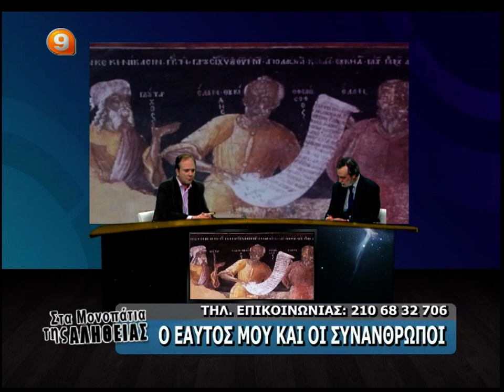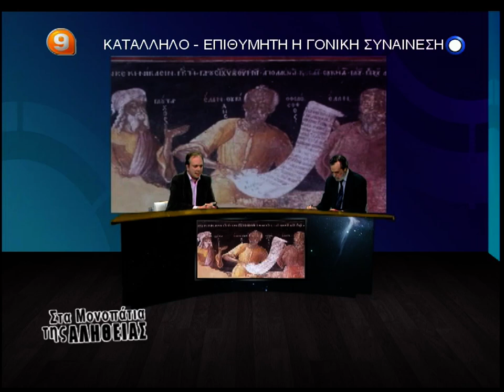Β ΑΤΖΑΚΛΗΣ 12-4-13 'Ο ΕΑΥΤΟΣ ΜΟΥ ΚΑΙ ΟΙ ΣΥΝΑΝΘΡΩΠΟΙ ΜΟΥ'